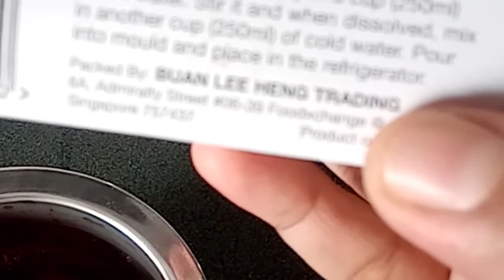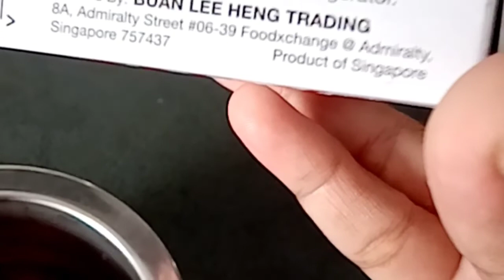Summer special ஃப்ரூட் கஸ்டர்டுடன் ஸ்ட்ராபெரி ஜெல்லி/fruit custard with straw berry jelly in tamil.